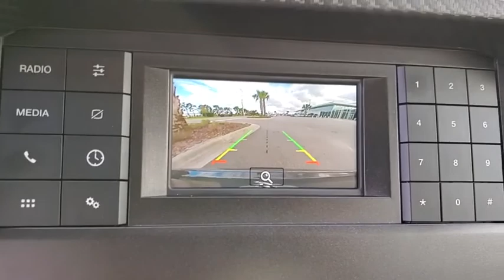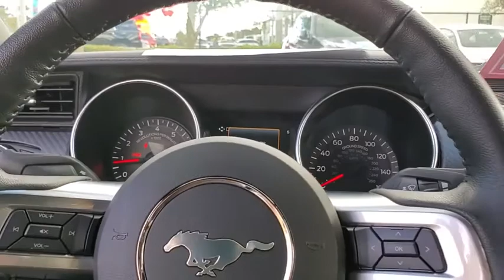2019 Ford Mustang Daytona, Palm Coast, Port Orange, Ormond Beach, FL DPL5128A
1050 N Tomoka Farms Rd